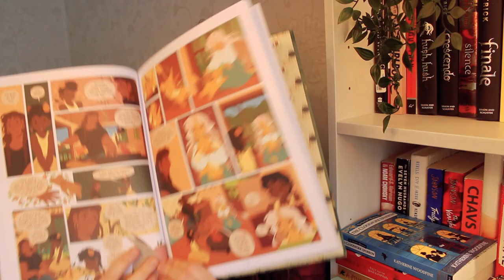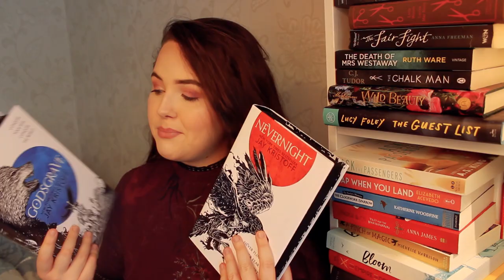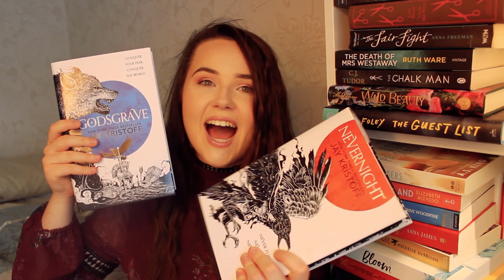MASSIVE BOOK HAUL! (20+ BOOKS) ✨ fantasy, thrillers, graphic novels, historical non-fiction and more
today I'm bringing to you a MASSIVE book haul full of all the books I've accumulated over the past few months! there's middle grade, fantasy, thrillers, graphic novels and so much more

A Pinch of Magic by Michelle Harrison
Pages & Co: Tilly and the Bookwanderers by Anna James
The Clockwork Sparrow (Sinclair's Mysteries) by Katherine Woodfine
Bloom by Kevin Panetta
The Tea Dragon Society by Katie O'Neill
Clap When You Land by Elizabeth Acevedo
Empire of Dreams by Rae Carson
The Never Tilting World by Rin Chupeco
Ask the Passengers by A S King
Wild Beauty by Anna-Marie McLemore
The Guest List by Lucy Foley
The Chalk Man by C J Tudor
The Death of Mrs Westaway by Ruth Ware
The Fair Fight by Anna Freeman
Little Women by Louisa May Alcott
The Fifth Season by N K Jemisin
The Library of the Unwritten by A J Hackwith
Lovely War by Julie Berry
Nevernight by Jay Kristoff
Godsgrave by Jay Kristoff
Not That Bad by Roxane Gay
The Five by Hallie Rubenhold